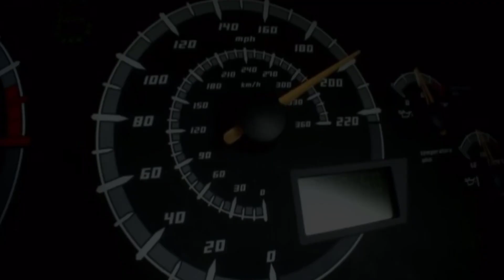Rosehip Top Gear Teaser Trailer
This is just a small teaser trailer of the upcoming mini top gear series of Rosehip as Jeremy Clarkson and Rosehip as James May.

The trailer is about the first review of the F140 V12 Swapped Mk3 Crusader Tank which now makes over 800bhp and is from the Ferrari FXXK EVO 2 hope you enjoy!

the original voice audio is from Jeremy Clarkson's review of the Ferrari 599 GTO from back in the good old days of top gear